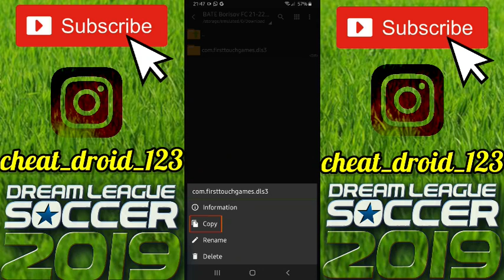How To Create BATE Borisov FC 21-22 Team In Dream League Soccer 2019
Welcome Everyone To Our channel CheatDroid.This Video Is About How To Create BATE Borisov FC 21-22 Team kits logo players In Dream League Soccer 2019 Full tutorial with Android and IOS Gameplay.

__________________________________ BATE Borisov FC 21-22 FC Team Players, logo and kits also data files